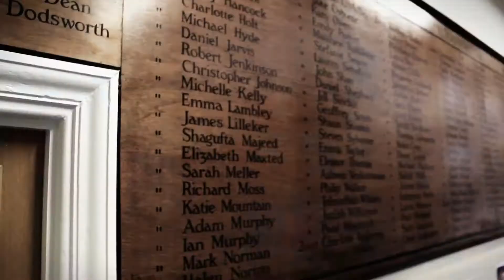TRC Promotional Video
Want to know what it's really like being a student at TRC?